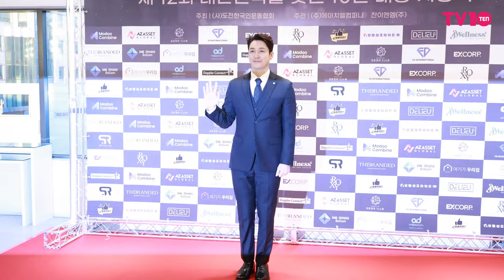심형탁 ♥사야, 눈빛에 하트 뿅뿅 [4K]